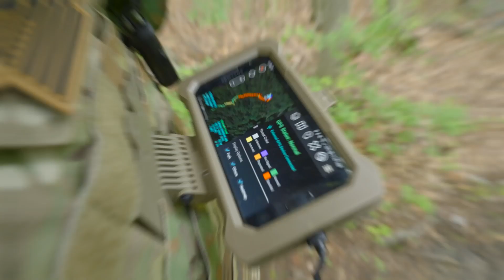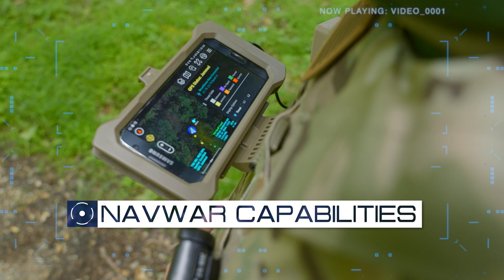NEON PT-MIL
NEON PT-MIL delivers reliable position data to warfighters, even when they're operating in environments where GPS/GNSS signals are not available, unreliable, or are intentionally-denied.  Using a suite of patented algorithms, PT-MIL fuses inertial sensor data, GNSS sources (e.g., DAGR, commercial multi-GNSS), ultra-wideband constraints, warfighter waypoint check-ins, and other inputs to compute reliable 3D assured position data.